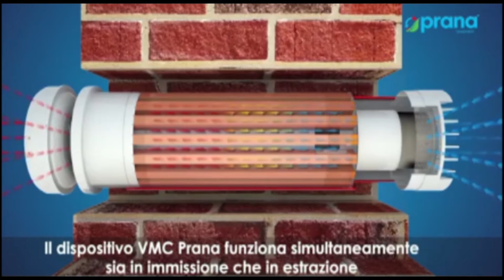Calcio Campionato 2015/2016 : La Vischese - G. Paradis 3-2 2° Categoria Girone D